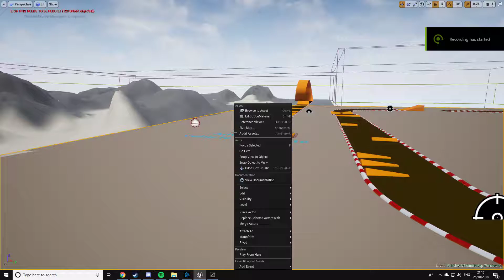Chasing AI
Got an Car AI to chase me making some good progress now :)